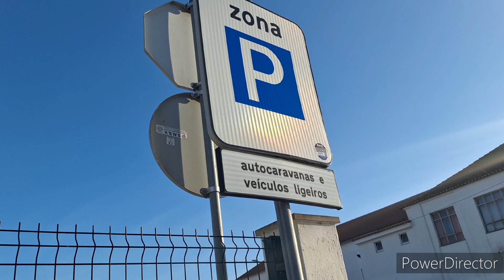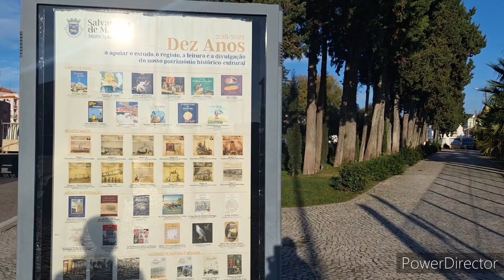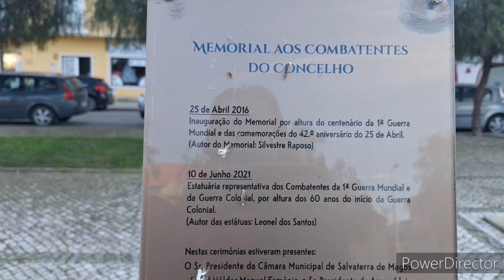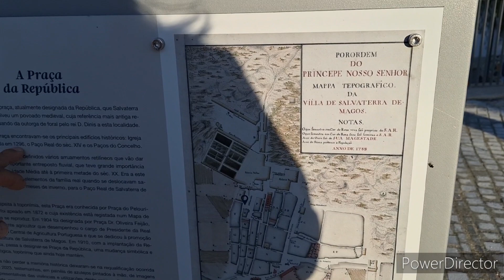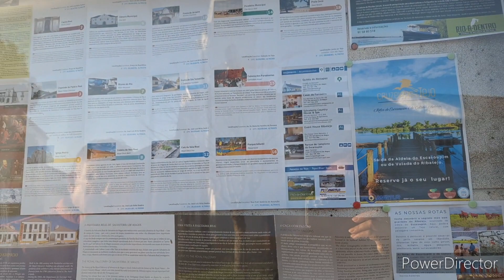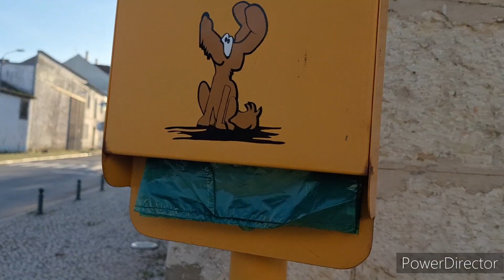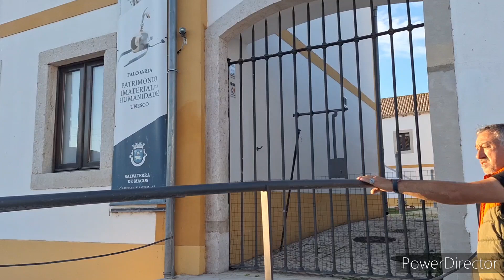SALVATERRA DE MAGOS E ALPIARÇA. Turismo Portugal de Motorhome/Autocaravana.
Neste Vídeo registramos Salvaterra de Magos e Alpiarça.
Somos Ana, Luis e Nina in memoria morando e viajando numa autocaravana conhecendo cada canto e recanto da Europa.
o nome do canal é em homenagem a minha mãe que se chamava Edmea e morreu de câncer aos quarenta e oito anos sem poder fazer nenhuma aventura.